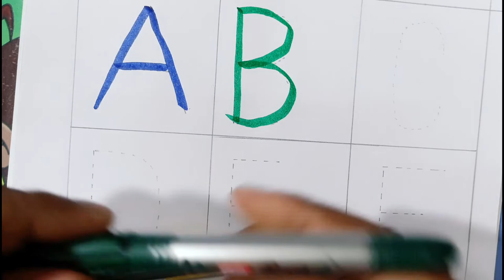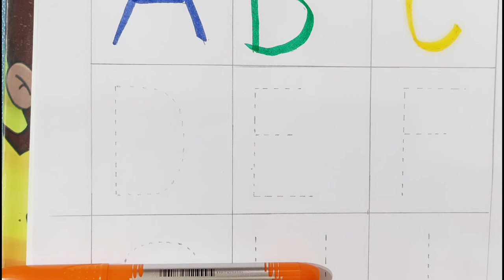A for Apple B for Ball | ABCD Alphabets | Learn to Write Alphabet | Kids class | Aafu Kid Class